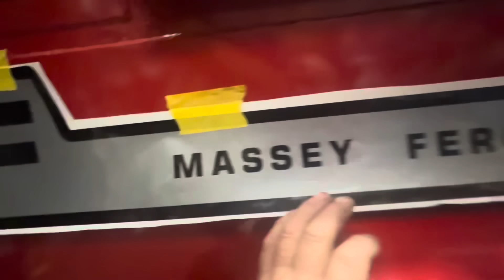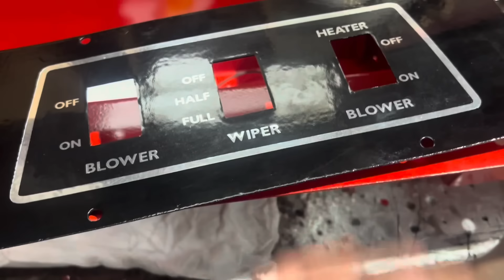MF 399 arrives for repairs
MF 399 arrives , apprentice gets dirty , progress on MF 1250

From time to time I get sent things from suppliers , as not to fall foul of YouTube rules , contract,ref paid sponsorship/ promotions I include paidpromotion , unless otherwise stated I’m not currently sponsored by any one